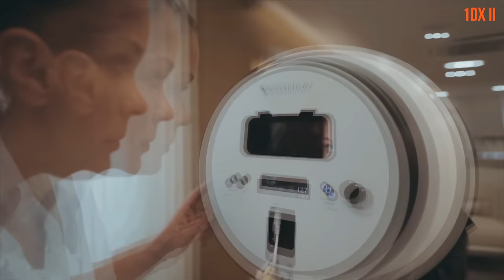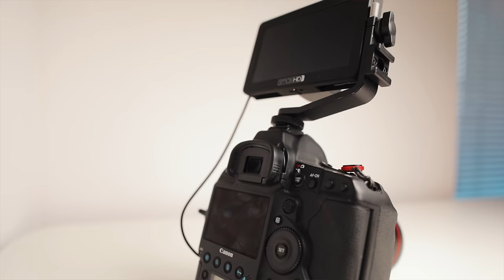Is the Canon 1DX II still worth buying in 2019?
Here is our thought on buying the 1DX II in 2019 - what are your thoughts?

Our gear to make youtube videos:

Main Camera

B and photo cam

Must have camera strap

Favorite lens

Youtube Light

Run and gun mic

Studio mic

travel monitor

7" monitor

Backpack: geni.us/loweprobackpack

Joby tripod